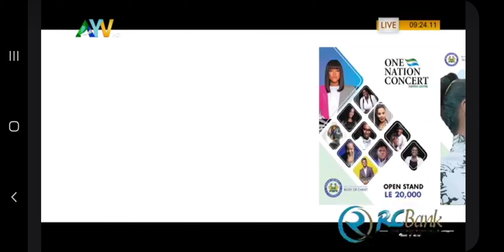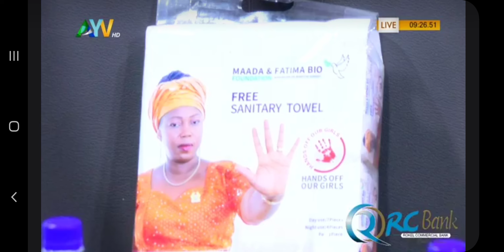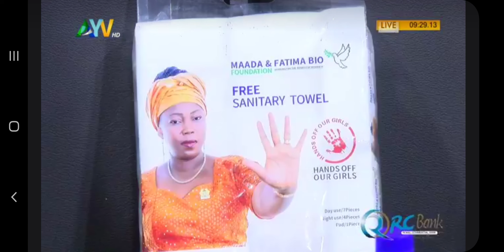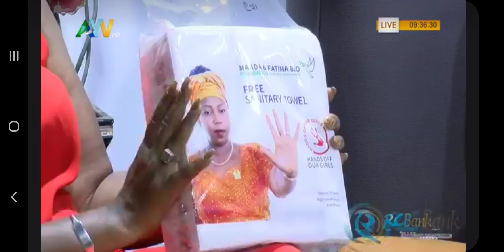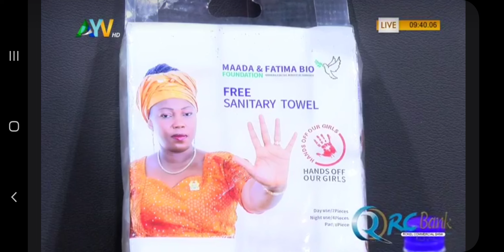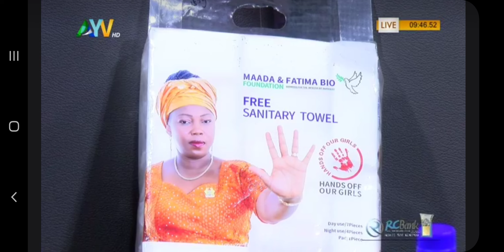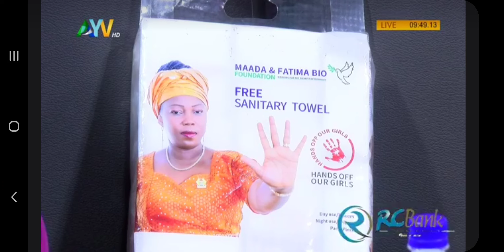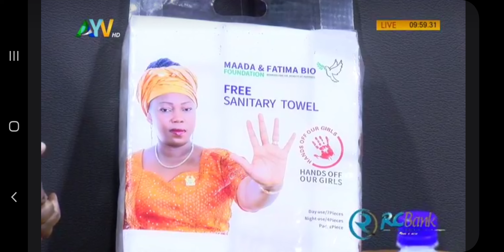REFLECTION OF FIRST LADY FATMATA BIO ON SANITARY PARDS CAMPAIGN FOR SCHOOL GIRLS IN SIERRA LEONE